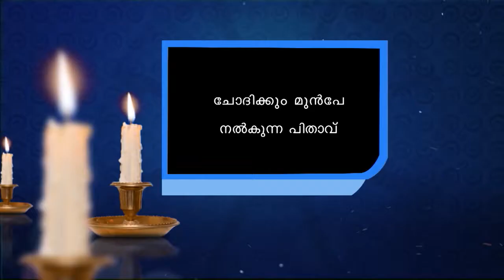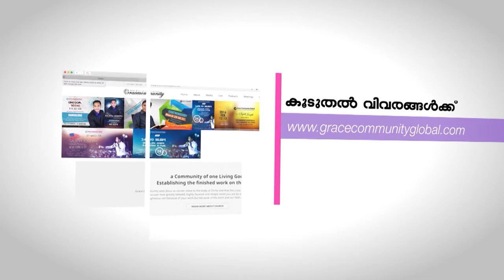യേശുവിന്റെ വിശ്വാസം-36(Faith of Jesus part-36)(1Corinthians15:45 & Ephesians 2:1–)Bro. Sajith Joseph